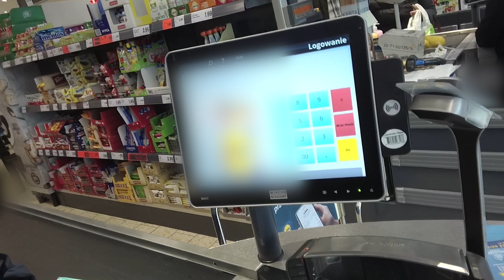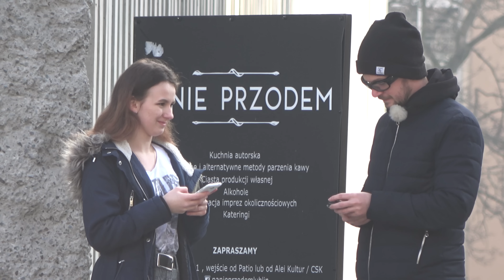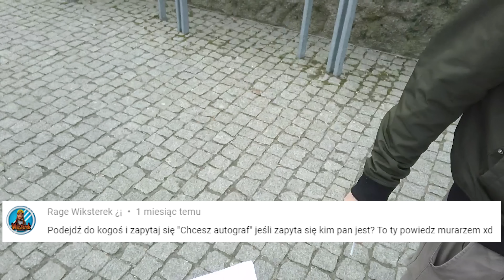ZAPRASZAM DO KASY!